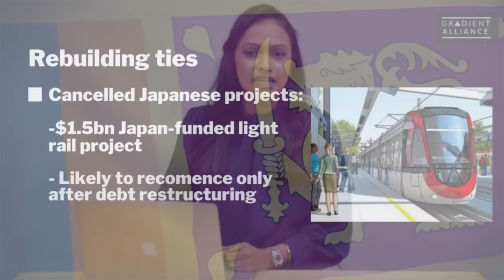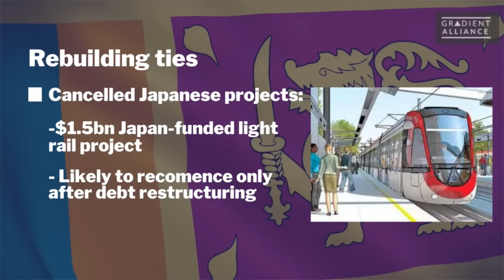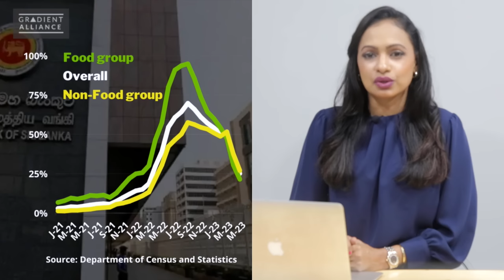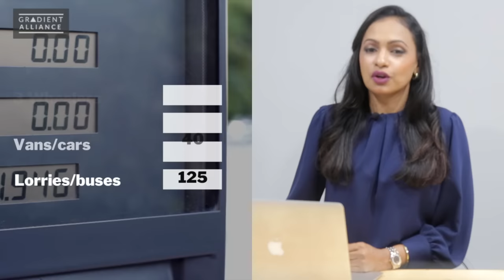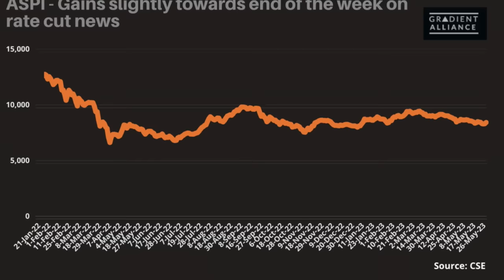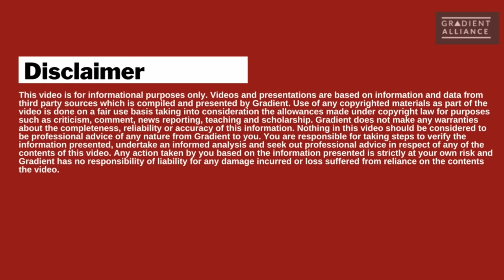Sri Lanka Weekly Business Roundup – 2nd June, 2023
In this week’s roundup of key economic and business news in Sri Lanka we cover:
00:09  Headlines
00:26 President in Japan, courts entry to regional trading blocs and LRT project restart
01:37 $350m from ADB as IMF’s Deputy Managing Director arrives
02:15 Policy rates cut
02:50 We speak with Kuhan Vinayagasundaram from CT CLSA on the ADB funding and effects of policy rate cut
04:13 May tourist arrivals to beat target
05:15 Fuel prices and quotas revised
05:34 Floating solar from Korea
05:56  Capital Markets Update